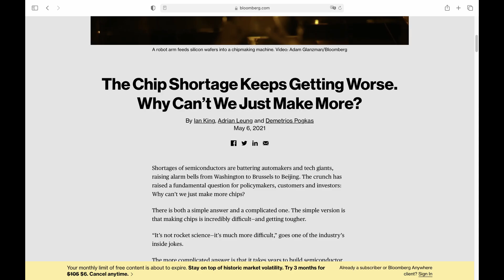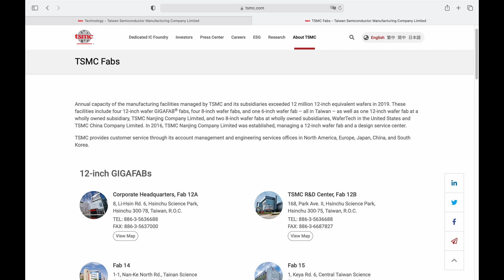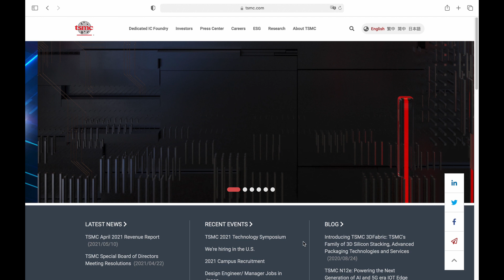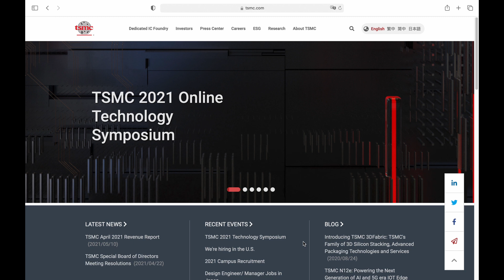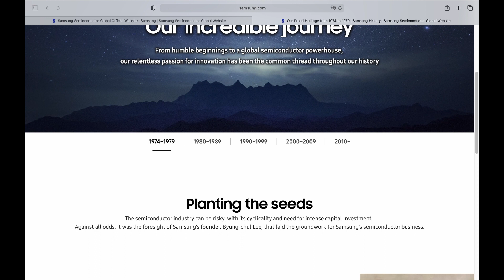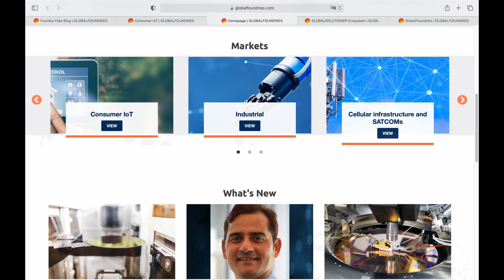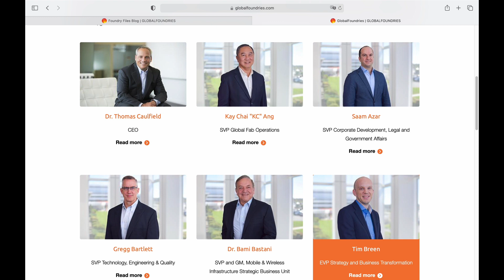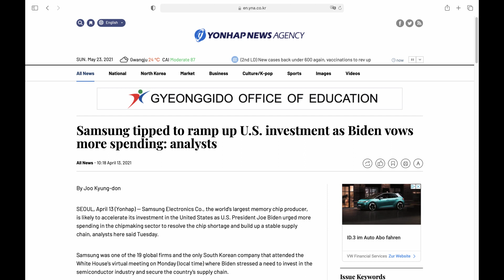[EP3] TSMC vs Samsung vs GF: How Long Will TSMC (Still) Be Leading the Semiconductor Industry?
This episode gives a brief introduction to the heavyweight players in the pure-play semiconductor industry. According to the latest report, TSMC has contributed more than half of the revenue to the whole pure-play industry. Will TSMC still be winning in the future? Do any other companies have any chance to surpass TSMC?

P.S., It is the first episode of the semiconductor series.